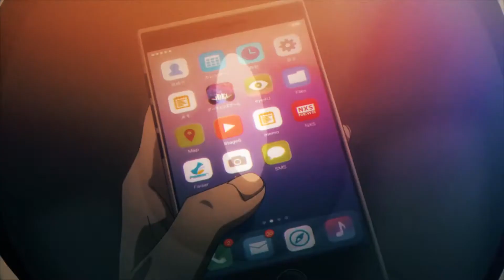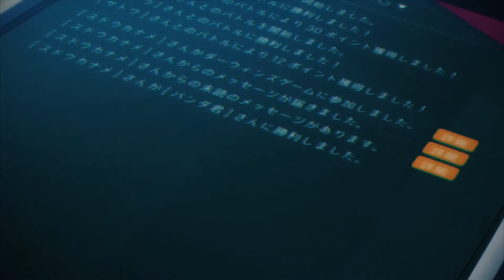Darwin's Game / ダーウィンズゲーム「AMV」Falling Stars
► Darwin's Game / 終末のハーレム  AMV // AMV
► Anime: Darwin's Game
► Editor: Akino Min